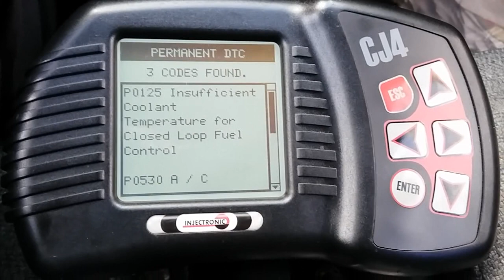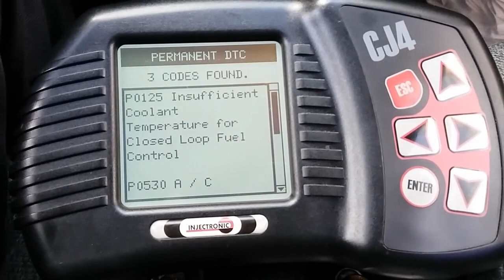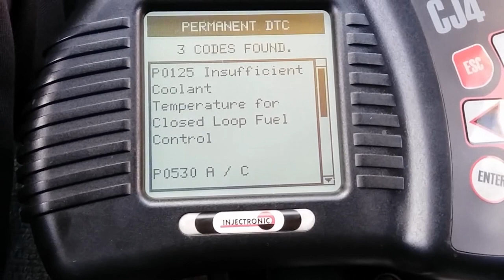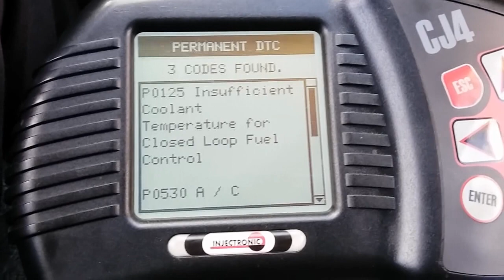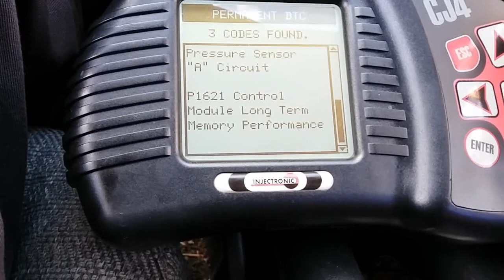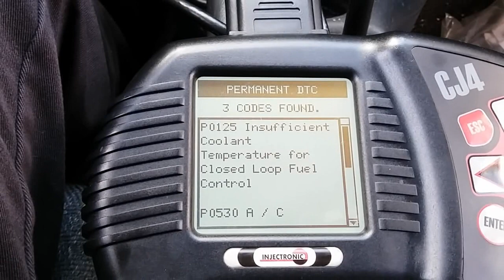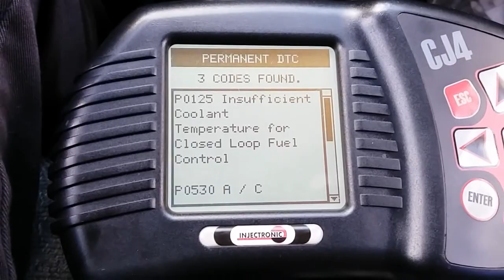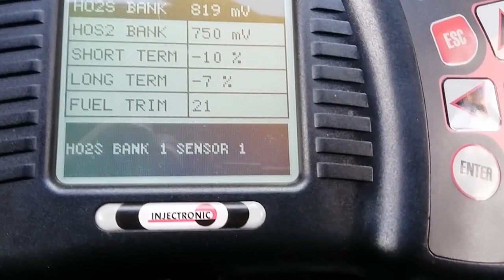(Chevy Cavalier) Quick Diag of P0125 code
1999 Chevy Cavalier 2.2L

Music created by "The LUFFLIFE"